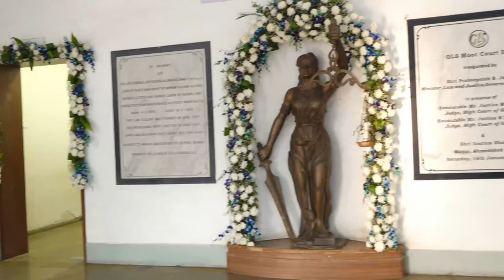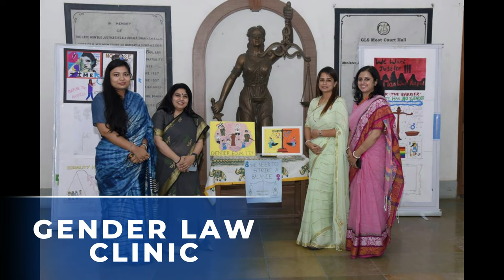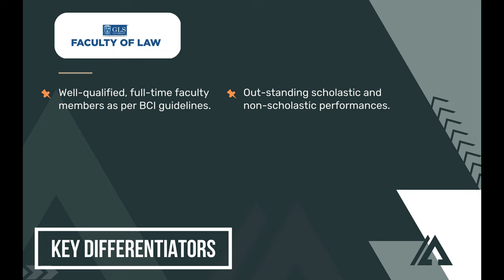Faculty Of Law - GLS University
GLS University - Faculty of Law shares a transformative experience that allows individuals to explore their interests, develop new skills, and gain knowledge that will shape their future.